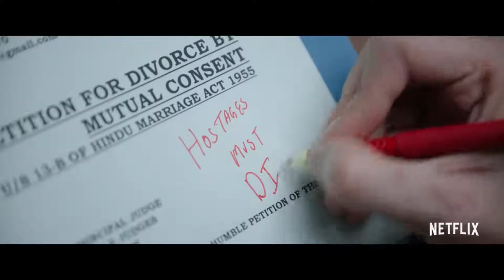Dhamaka Official Trailer Kartik Aaryan Ram Madhvani Netflix India